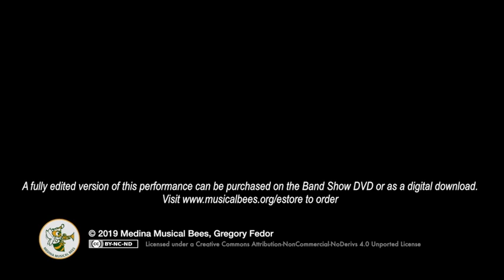2019 Medina Band Show - Massillon